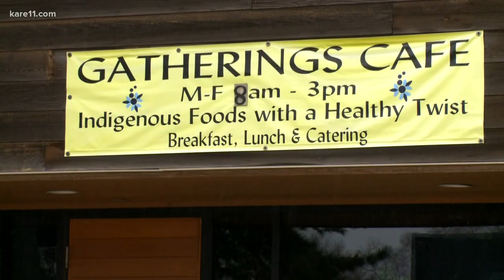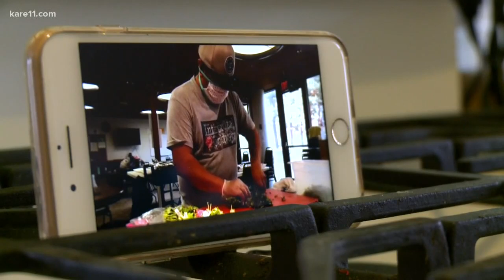Indigenous chefs provide meals for the elderly in south Minneapolis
Gatherings Cafe staff and volunteers, through a partnership with the Blue Cross and Blue Shield of Minnesota Foundation, are making 100 meals per weekday and delivering them to the elderly in south Minneapolis.